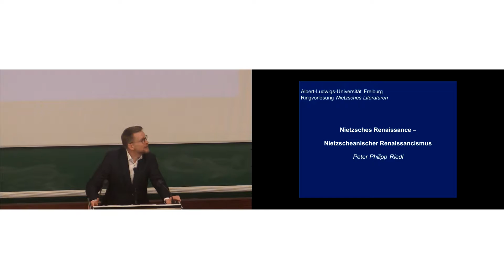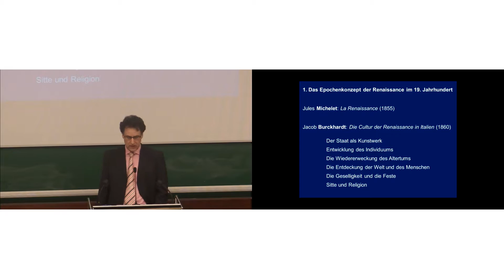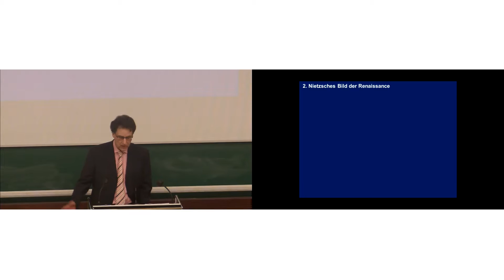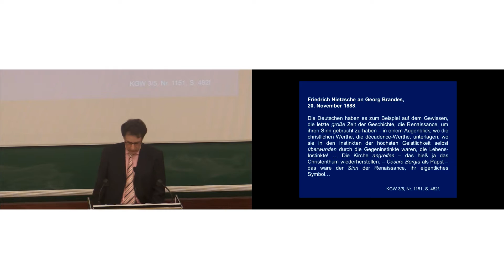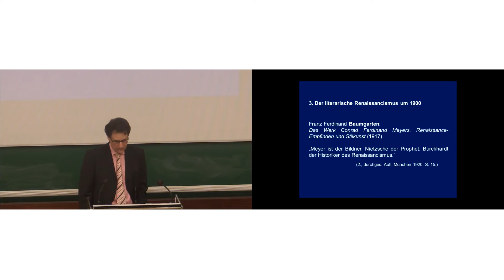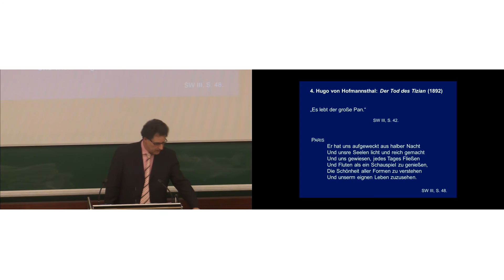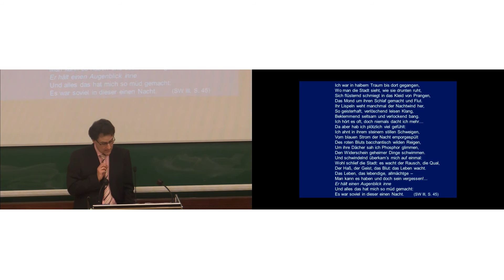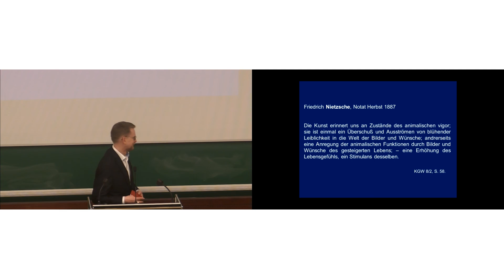Peter Philipp Riedl: Nietzsches Renaissance – Nietzscheanischer Renaissancismus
Forschungsstelle „Nietzsche-Kommentar“ der Heidelberger Akademie der Wissenschaften und Deutsches Seminar der Universität Freiburg in Kooperation mit dem Studium generale

Nietzsche ist bekanntlich – und durchaus auch nach eigener Einschätzung – ein „Dichterphilosoph“, ein Autor, dessen Werk sich der konventionellen Unterscheidung von Literatur und Philosophie entzieht. Das betrifft zum einen seine offensichtliche Vorliebe für literarische Schreibweisen und Textformen, die ein wesentlicher Grund dafür ist, dass Nietzsche sich so schwer auf eindeutige philosophische Positionen festlegen lässt. Damit hängt zum anderen aber ebenfalls zusammen, dass er, der von seiner akademischen Ausbildung her Philologe war, sich zeit seines (bewussten) Lebens intensiv mit der europäischen Literatur von der Antike bis zu seiner Gegenwart beschäftigte. Und so wie sein eigenes Schreiben durch vielfältige literarische Einflüsse geprägt wurde, übte er umgekehrt auch eine immense Wirkung auf die nachfolgende Literatur aus. Die Ringvorlesung „Nietzsches Literaturen“ erkundet in einer exemplarischen Reihe von Vorträgen Nietzsches Verhältnis zur Literatur sowie das Verhältnis der Literatur zu ihm.

Organisation: Ralph Häfner, Sebastian Kaufmann und Andreas Urs Sommer